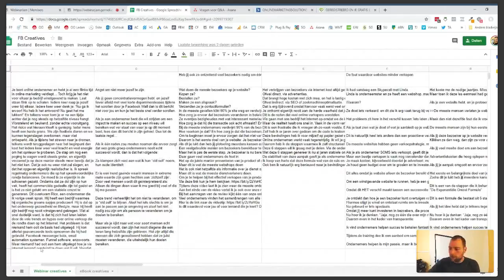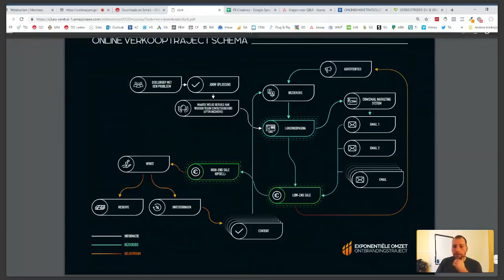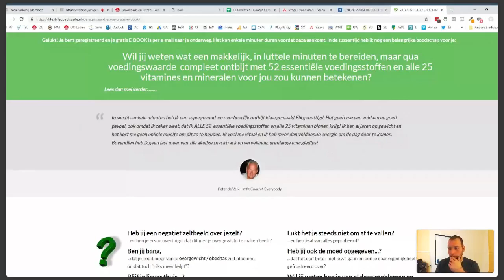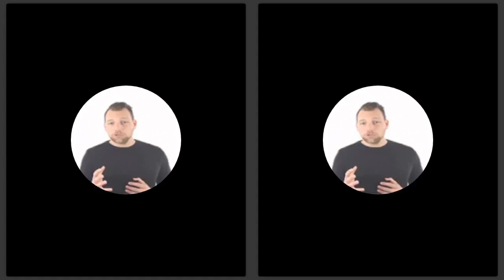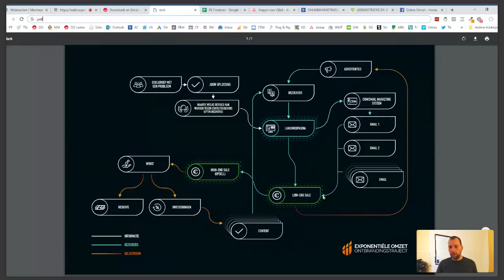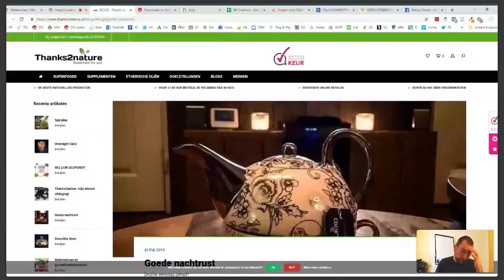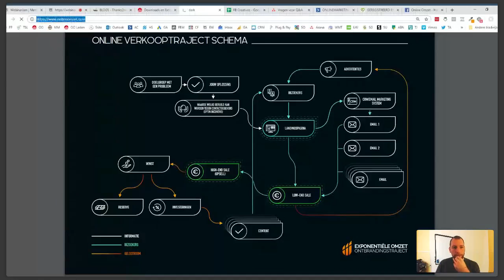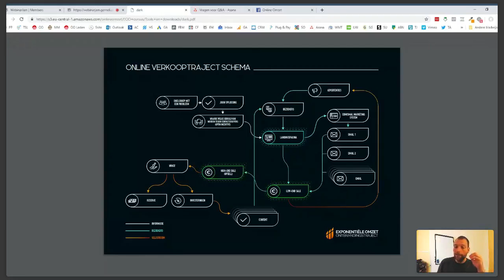Ontbrandingstraject Live Q&A 29-03-2019